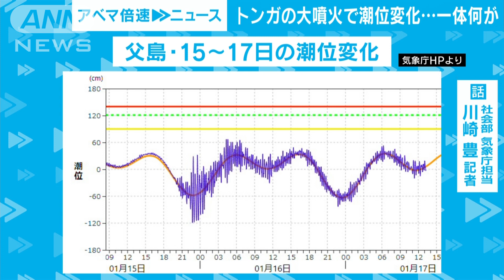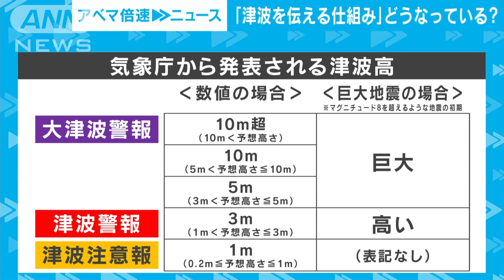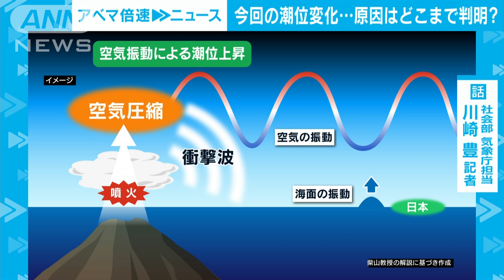前代未聞の「津波警報」その裏側(2022年1月18日)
大規模な噴火を起こした南太平洋のトンガ周辺の火山について
気象庁は日本周辺の海面変動を監視するなど
引き続き警戒を続けています。

今回の火山噴火に伴う「津波警報」や「津波注意報」発出の経緯と裏側など、
テレビ朝日社会部の気象庁担当・川崎豊記者が解説します。

Q.火山の噴火後、気象庁は「多少の潮位の変化はあるかもしれないが被害の心配はない」と発表。
この時点の気象庁の見立ては？
Q.15日の午後7時58分に小笠原諸島の父島に第一波が到達、予想外だった？
Q.気象庁は津波警報を発表、その背景は？
Q.津波注意報と津波警報を切り替える条件の違いは？
Q.火山の噴火に起因した津波の情報を伝える仕組みと、地震による津波を伝える仕組みは別？
Q.各国はどう対応した？
Q.今回の潮位変化のメカニズムはどこまで解明できる？
Q.津波による被害はなかったが、気象庁内の受け止めは？
Q.“謎の潮位変化”気象庁は今後どう対応？
Q.“経験したことのない災害”備えるには？